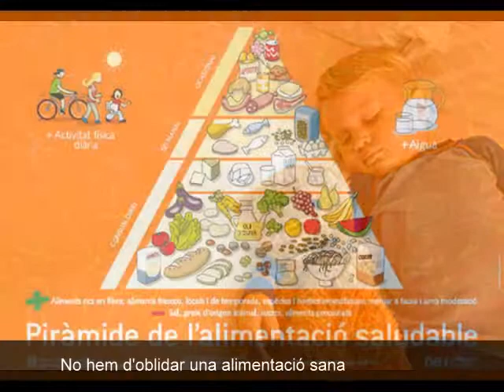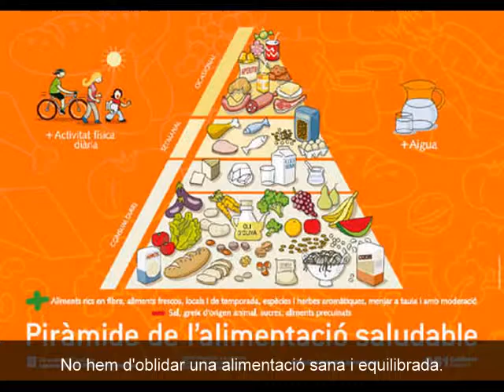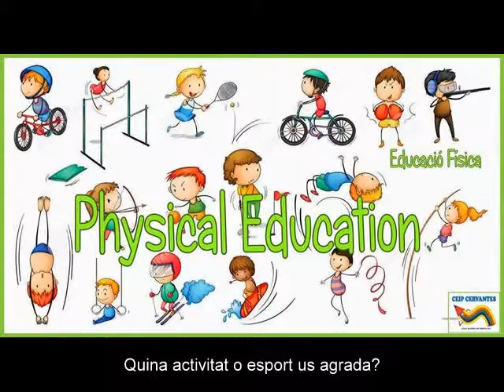BENEFICIS ACTIVITAT FÍSICA